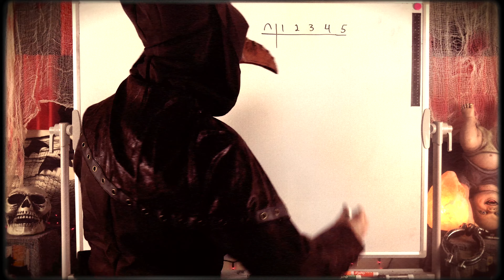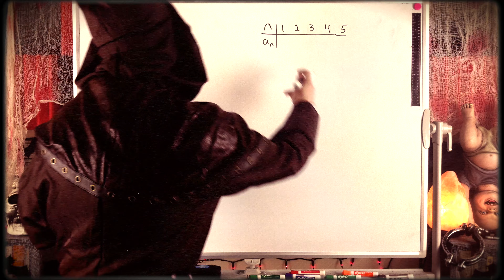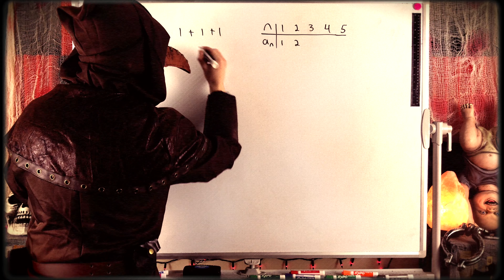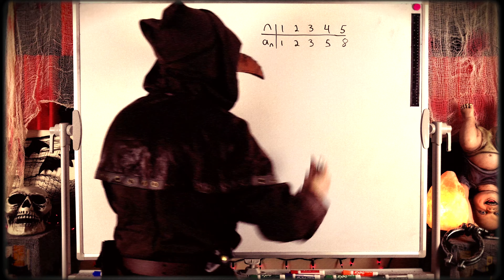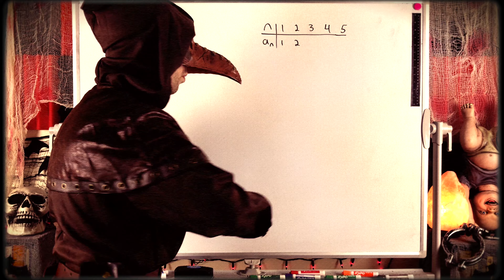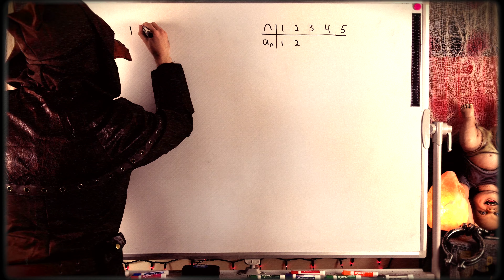Fibonacci Numbers Count Ordered Sums of 1s and 2s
How many ways can we write a positive integer n as an ordered sum of 1s and 2s? In a previous lesson, we solved this problem using a sum of binomial coefficients. Today we will solve the same problem by identifying the underlying Fibonacci nature of the solution!

+WRATH OF MATH+